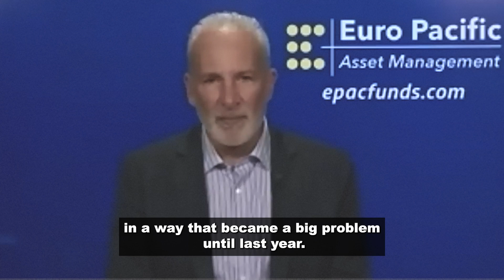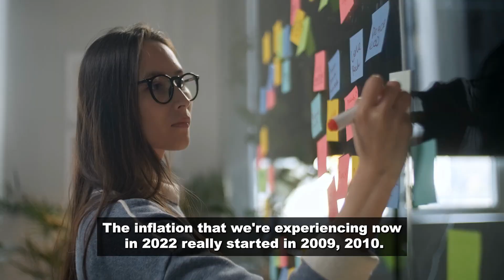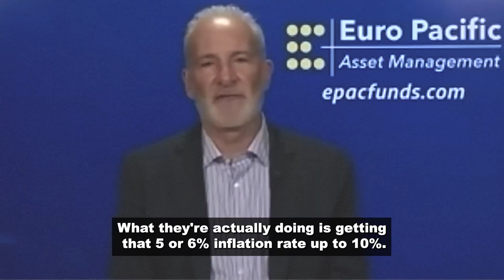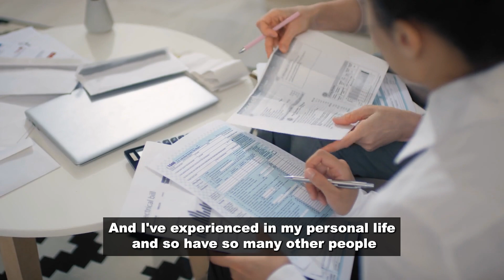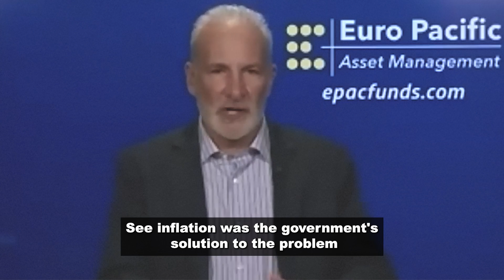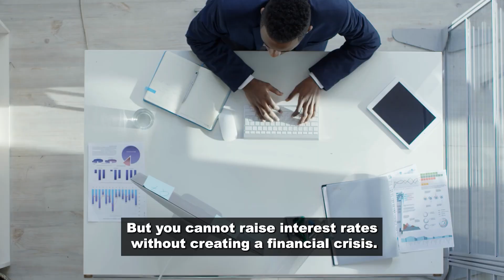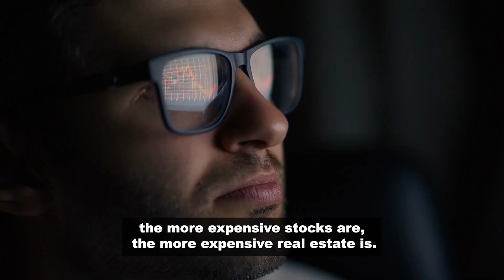"We Are All In Trouble" — Peter Schiff Makes A Scary Prediction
Peter Schiff warns that we are going to see 20% inflation before we see 2% inflation. Peter explains that inflation is still an enormous problem caused by the top central banks. Schiff predicts that rising interest rates will create a financial crisis like we saw back in 2008 and asset prices will go down.